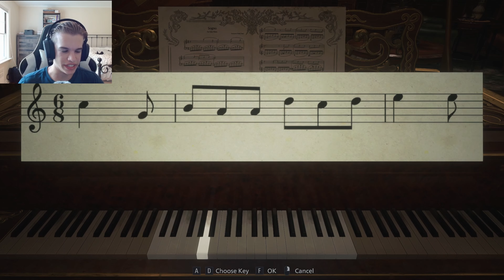The Last Of The Daughters | Resident Evil Village - Part 2